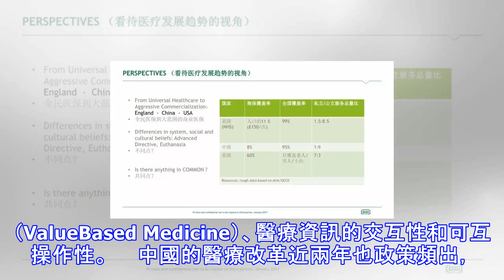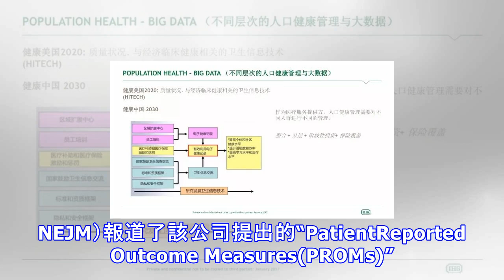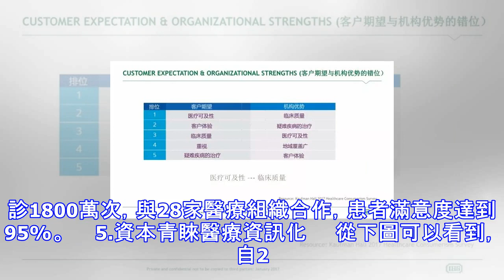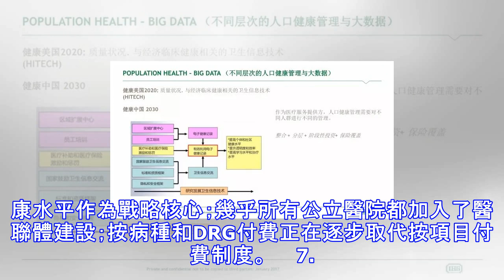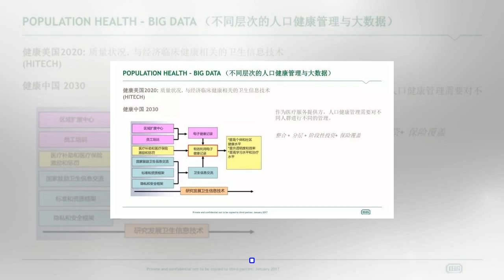未來醫療7大趨勢 | 必讀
中國、英國、美國的醫療系統都在經曆什麼？青島萬達英慈醫院副首席運營官石建霞女士總結了醫療發展的7大趨勢。 　　來源 | "英慈IHG"微訊號　　11月17日，第三屆中國醫院宣傳年會暨第一屆醫療品牌建設與傳播高峰論壇在深圳舉辦。在會上，青島萬達英慈醫院副首席運營官石建霞女士闡述了中、英、美三國醫療體系正在經曆的變革，總結了醫療發展的7大趨勢　　現將石建霞女士發言中的精華部分分享給大家。 　　1.控制費用優化質量　　英國、美國和中國三個國家，由於不同的社會文化背景和曆史沿革，各自採用了不同的醫療保障制度。政府強制的社會醫療保險和商業保險的覆蓋比例差異巨大。如圖示： 　　雖然三個國家的醫療大環境截然...